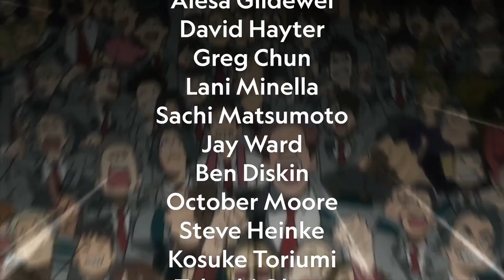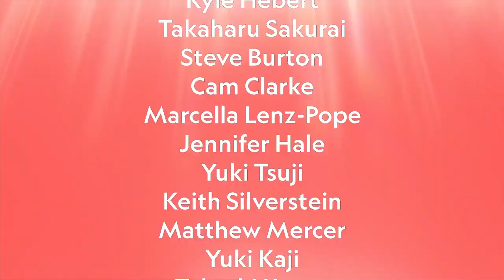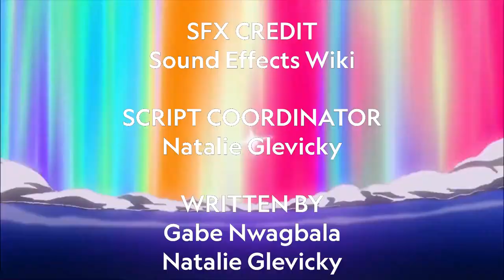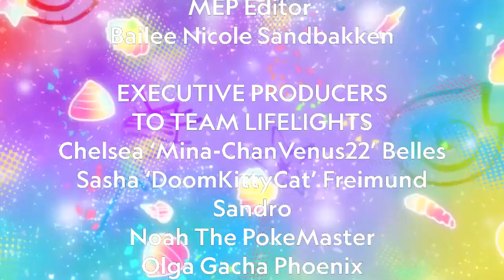Happy Birthday To RakuraiKaze! Undefeatable AMV Sonic Frontiers × My Hero Academia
*Please Note that AMV's are not for Profit. Song: Undefeatable By Kellin Quinn of Sleeping with Sirens. From the Sonic Fronters Original Soundtrack Stillness & Motion.